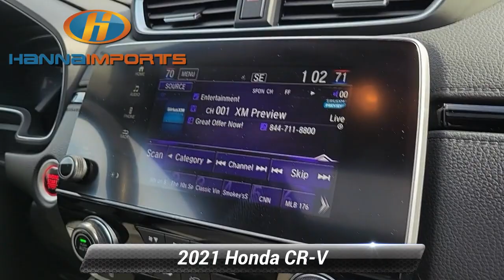Used 2021 Honda CR-V EX, Raleigh, NC 3017728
Hanna Imports